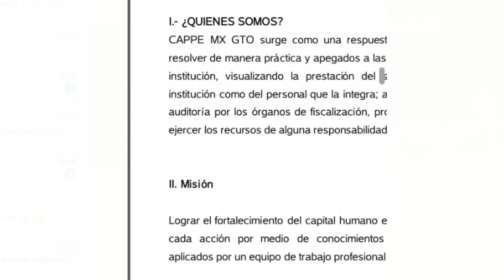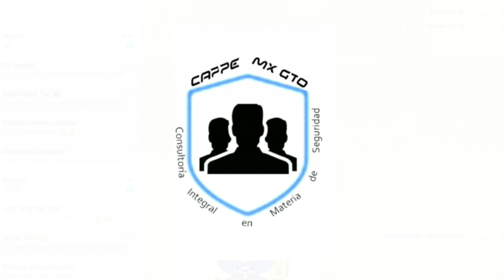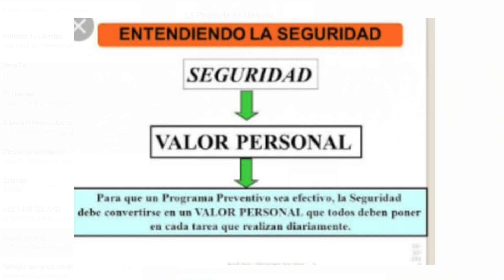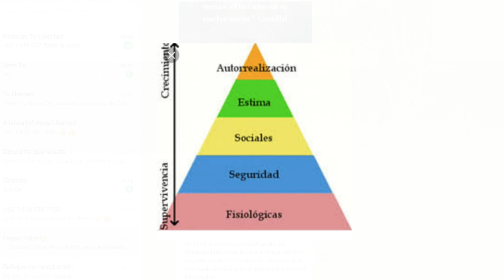Factor Valor 26 Febrero de 2019 Bloque 2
"LA SEGURIDAD COMO UN VALOR"